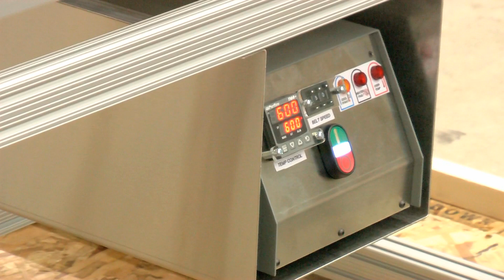Process Innovations Inc. Model 105M Tunnel Oven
Heat Shrink Tubing Tunnel Oven